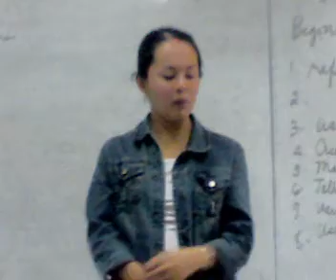Chrisneil's Address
ahemmm...binata n c ineng...ahihihi